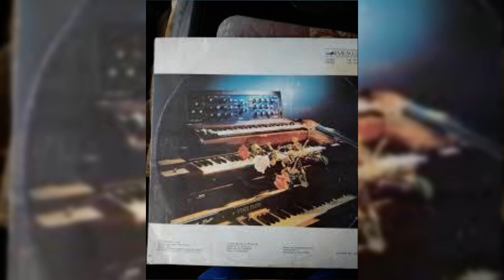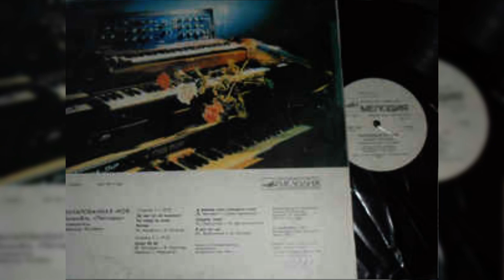06 Пластинка ВИА Песняры Зачарованная моя Ой де ж мы ходим